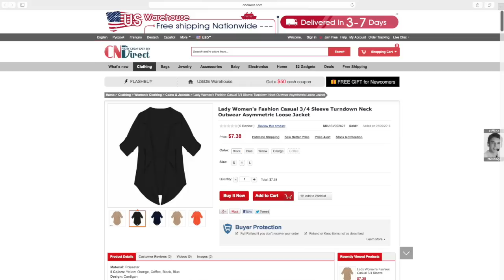👜HAUL UBRANIOWY - CNDirect, Bershka , Mohito, Converse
CNdirect

💕snap : makeupandlook

🔈Muzyka

Wszystkie moje wypowiedzi są moim własnymi, nie narzucane z góry!